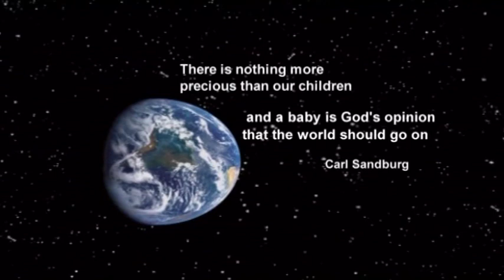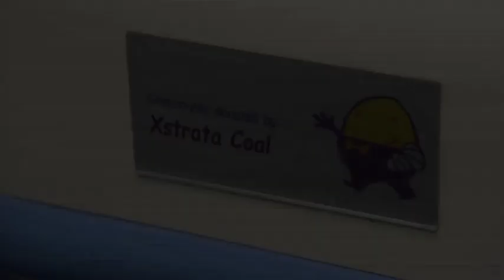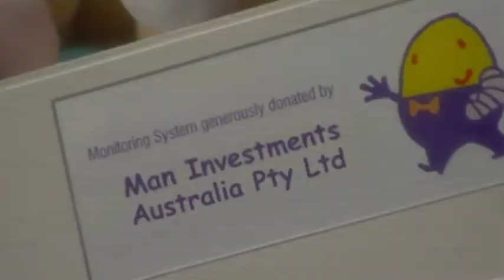Humpty Dumpty Foundation - Helping put kids back together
See information about my Kilimanjaro climb to support Humpty Dumpty You can show your support for Humpty Dumpty by donating

The Humpty Dumpty Foundation was officially established in 1996 by founder and chairman Paul Francis, to purchase much needed medical equipment and support children's services at Royal North Shore Hospital. Due to overwhelming corporate and community assistance, Humpty has continued to extend its support of Paediatric services and Newborn Care Centres. Humpty now supports over 60 children's hospitals and health services across Australia as well as two children's hospitals in East Timor.

In the last  four years, Humpty has raised over $11million and has purchased more than 700 pieces of essential medical equipment.

Another initiative is Humpty's Special Projects which funds a range of projects including Fairy Garden's at Royal North Shore and Mt Druitt Hospital, a fulltime Paediatric Fellowship and weekly Clown Doctor visits to the children's ward at Royal North Shore. Our ongoing commitment in funding these various projects is critical to ensure the long term health and well being of our children.

Over half the hospitals and health services that Humpty supports are located in rural regions, many of which rely on government funding and the generosity of the locals who use the medical services, but often that is not enough.

With your support, Humpty can continue to help put kids back together.